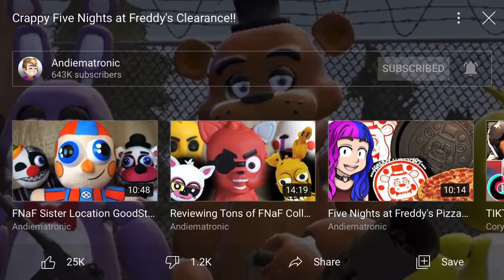Freddy at large!?!?🤣🤣🤣